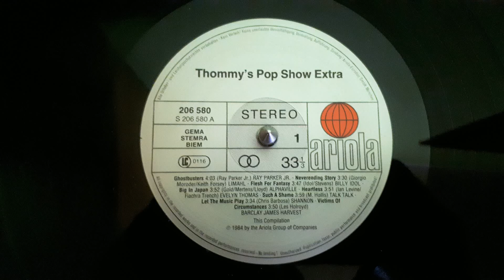Billy Idol – Flesh For Fantasy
Various – Thommy's Pop-Show Extra
Label: Ariola – 206 580, Ariola – 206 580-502
Series: Thommy's Pop-Show
Format: Vinyl, LP, Compilation
Country: Europe
Released: 1984
Genre: Electronic, Rock, Pop
Style: Pop Rock, Disco, New Wave, Soft Rock, Power Pop, Europop, Synth-pop